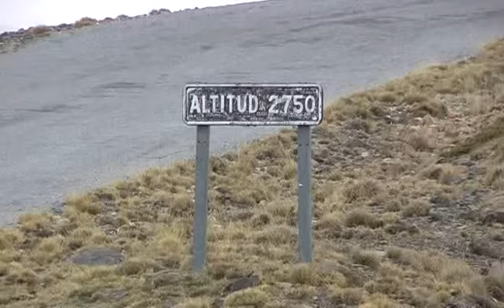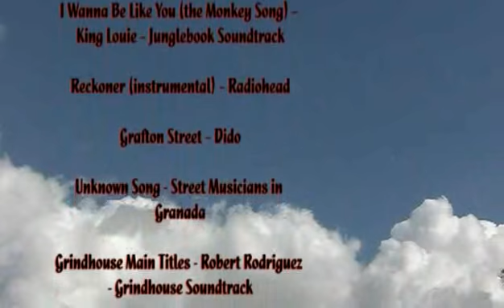Andalucia 2008 02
Vakantie Andalusie 2008 deel 2